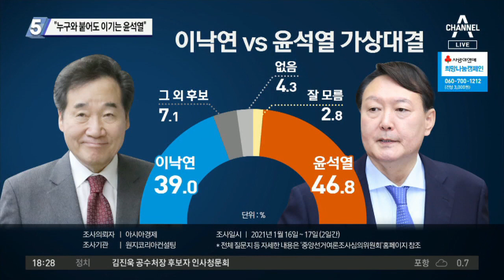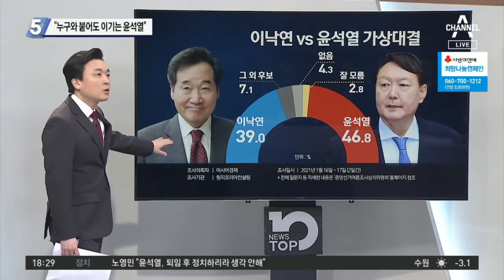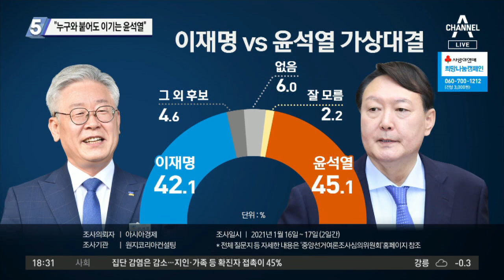노영민도 ‘차기 윤석열’ 힘빼기?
■ 방송일 : 2021년 1월 19일 (화요일)
■ 진행 : 김종석 앵커
■ 출연 : 이준석 전 미래통합당 최고위원, 이현종 문화일보 논설위원, 장예찬 시사평론가, 최진봉 성공회대 교수

[김종석 앵커]
어제 문재인 대통령에 이어서 노영민 전 비서실장도 윤 총장의 정치입문 가능성에 대해 입을 열었습니다. 윤 총장의 지지율이 높은 건 야권에서 지금 부각되는 후보가 없기 때문에 지지가 거기로 몰려가는 측면이 있는 것이고 그만 둔 이후에는 정치 입문 않을 것. 이걸 저희가 어떻게 해석해야 합니까?

윤석열 총장이 결국 정치를 안 할 것이라고 믿는다. 이게 단순한 희망사항이 아니라고 말한 부분인데요. 대통령 신년기자회견에서 했던 발언과 일치합니다. 결과적으로 윤석열 총장에게 퇴임 후에 정치를 하면 안 된다는 일종의 경고성 메시지가 지금 청와대와 여권의 고위층으로부터 나오기 시작하는 것입니다. 만에 하나 윤 총장이 검찰총장 임기를 마치고 어느 시점에 정치참여를 결단했을 때 대통령은 이렇게까지 윤 총장을 믿어주고 신뢰해줬는데 야권 편에서 정치를 하다니. 이건 배은망덕하다는 단서를 달아두는 것이 아닐까 싶습니다.

[김종석]
사실 과거에 윤 총장에 대해서 정치에 입문했으면 좋겠다고 손을 내밀었던 사람은 여권의 양정철 전 원장 아니었습니까?

윤 총장이 직접 이 문제를 밝히기도 했습니다. 윤 총장이 부산고검으로 좌천되어 가 있을 때 양정철 전 원장이 와서 출마할 생각이 없느냐. 본인은 정무적 감각이 없다. 그래서 거절했다는 것이거든요. 그 이후에도 여권 일각에서도 윤 총장에 대한 대선 후보로서의 가능성은 있는 것 같습니다. 글쎄요. 지금 이런 구도에서 볼 때 과연 여당의 저런 생각은 희망사항으로 끝나지 않을까 생각이 들어요. 구도가 점점 그렇게 흘러가 있고요.